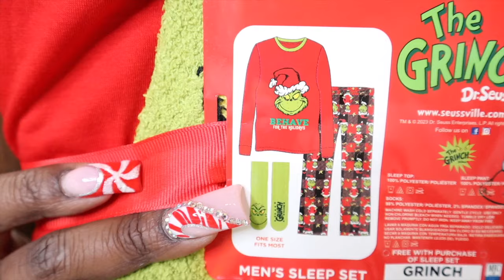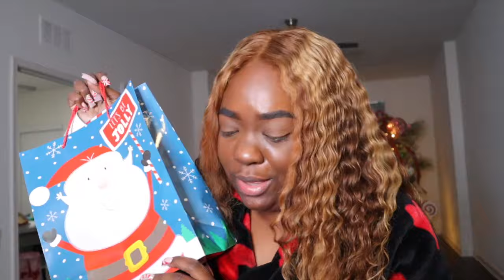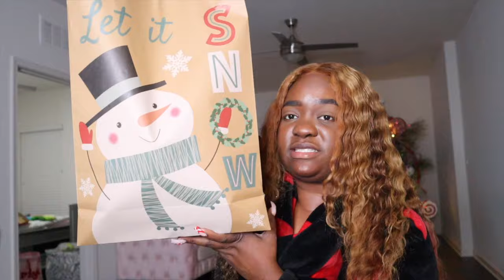WEEKLY VLOG : CHRISTMAS NAILS, CHRISTMAS SNACK CHARCUTERIE BOARD, FIRST CHRISTMAS WITH BAE ETC.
Sub Count: 1.1K SlayBabes
Goal: 5K SlayBabes

About me:
how old are you? 23
where do you live? AL

📲 Instagram: @slaywithtrace, @the.prettygirlapparel.com &  @tracelinedesignss
 Follow my Graphic Design Page for ALL of your graphic needs such as an intro, outro, banner or thumbnail!!